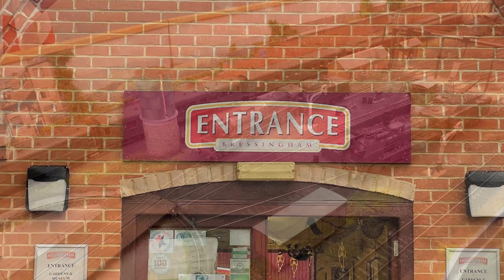Bressingham Model Railway Exhibition 2022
Excellent selection of layouts in different scales at a rather wet Bressingham. Also several well stocked stalls to help you spend your money!